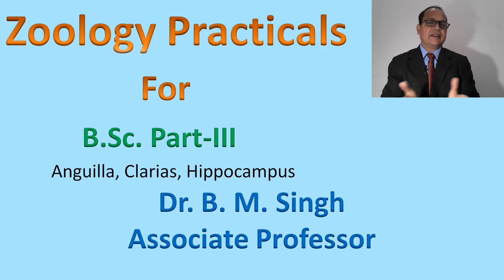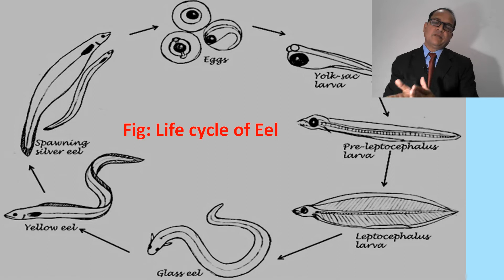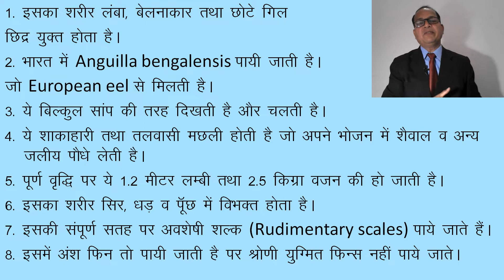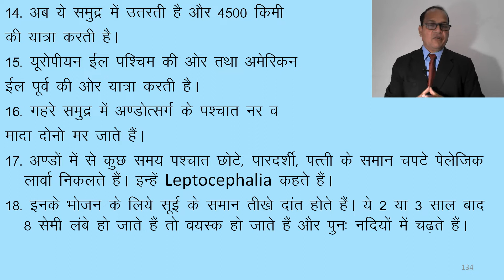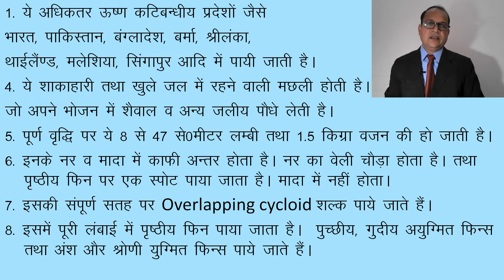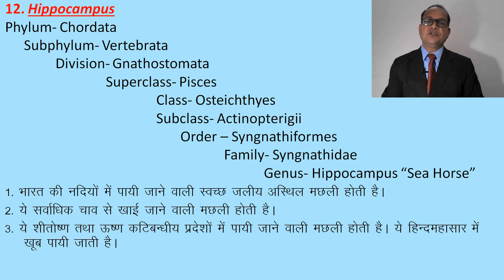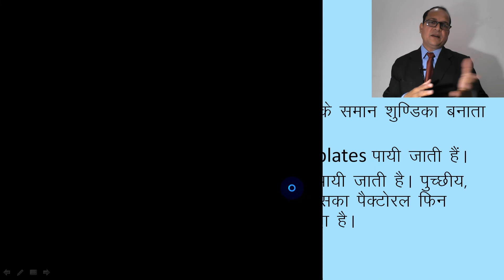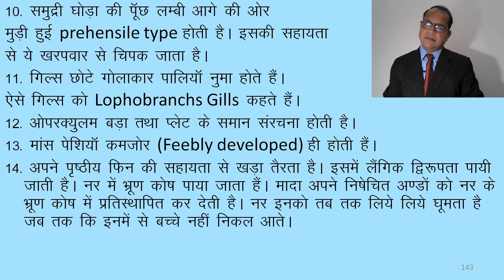Zoology Practical Fish-3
My mission is to provide an online platform to help students to share notes in Zoology. This channel includes study notes, short notes, articles and other allied information.
In this discussion, we have touched upon the following points-
1. Introduction
2. Anguilla
3. Clarius batrachus
4. Hippocampus
5. Conclusion